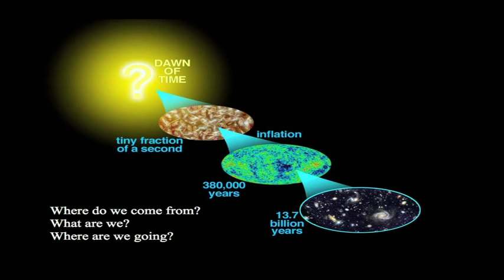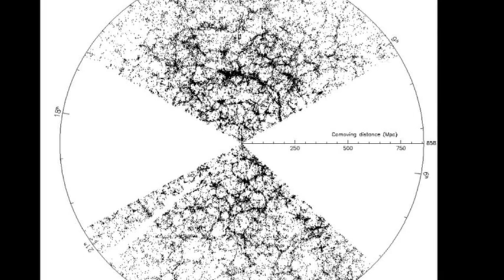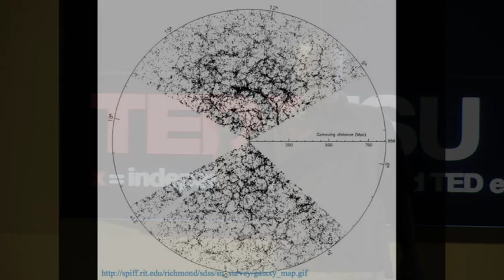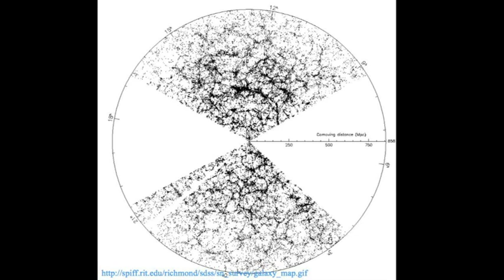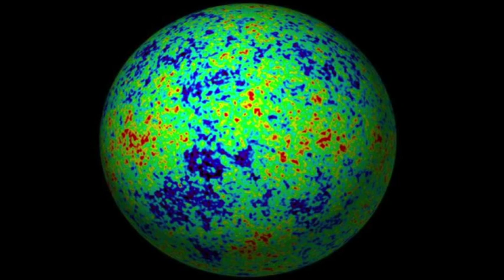TEDxFSU - Harrison Prosper - Echoes of the Past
About the Talker:
Dr. Harrison Prosper
Kirby W. Kemper Professor of Physics and Distinguished Research Professor
Department of Physics at The Florida State University

Prof. Prosper received his Ph.D. from Manchester in 1980 in Experimental Physics. After post-doctoral work at the Rutherford Appleton Laboratory, Virginia Tech, and Fermilab, he joined the faculty at FSU in 1993. His research interests include high energy physics, cosmology, advanced analysis methods and Bayesian statistics. For many years he was a member of the Dzero Collaboration at Fermilab. He is now a member of the CMS Collaboration at CERN. Prof. Prosper played an active role in the discovery of the top quark in 1995 by Dzero and its sister Collaboration CDF

About the Talk:
Echoes from the Past
According to current observations, the universe may contain at least a hundred billion galaxies grouped in vast shell-like structures that surround immense expanses of space. In this talk, Dr. Prosper follows a line of reasoning that leads to an astonishing conclusion: that these immense cosmic structures are the echos of ripples in space and time that occurred 14 billion years ago.